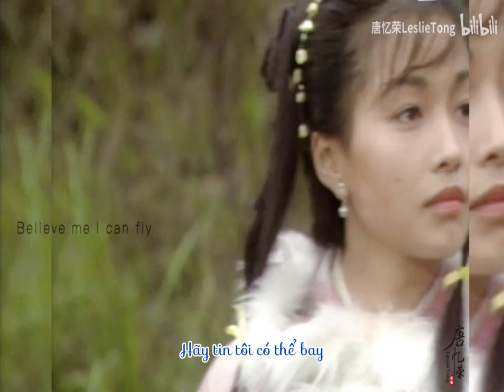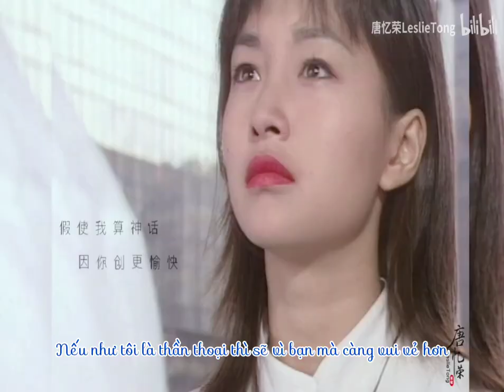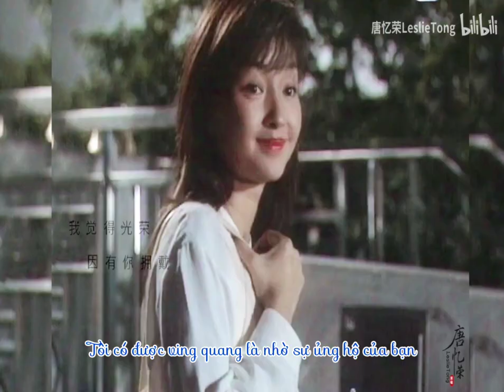[Vietsub] Lý Ỷ Hồng/李绮红 | bgm Niềm tự hào của tôi/My pride - Dung Tổ Nhi